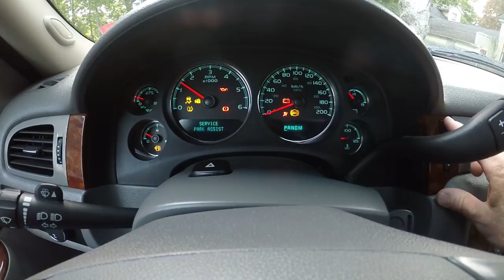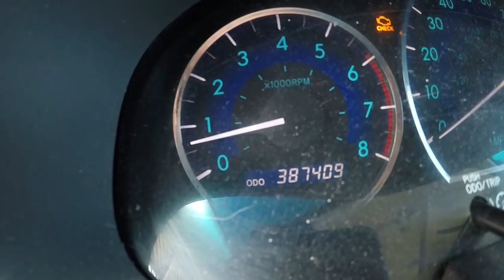FIND OUT WHAT MAKES ME SMILE IN THIS VIDEO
Find out what makes me smile in this video. You'll understand why, but if you don't, it's because it a car guy/gal thing! The 36 Dodge project is coming together nicely and maybe shenanigans.

Jason @oldecarrautoguy
220 Route 170

or